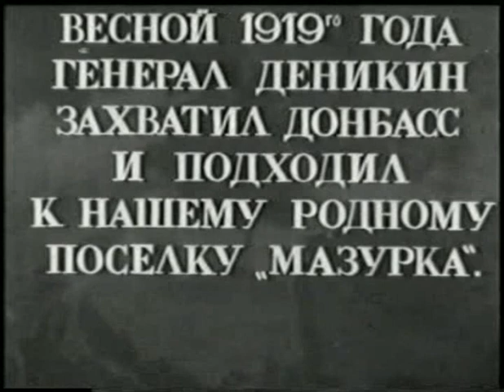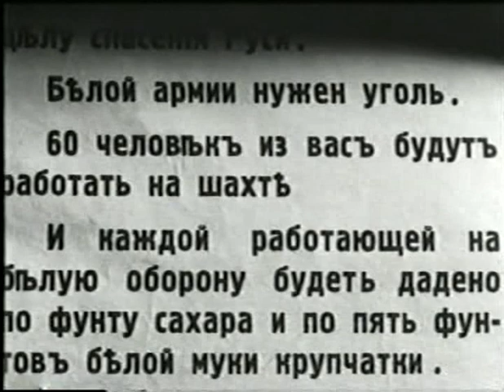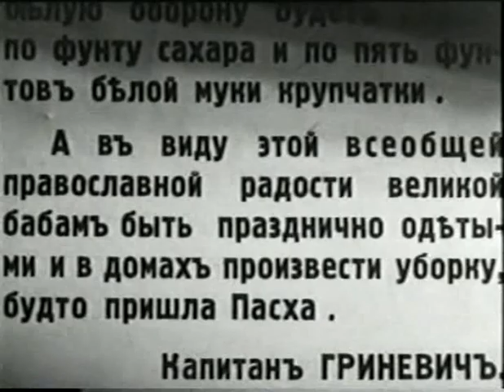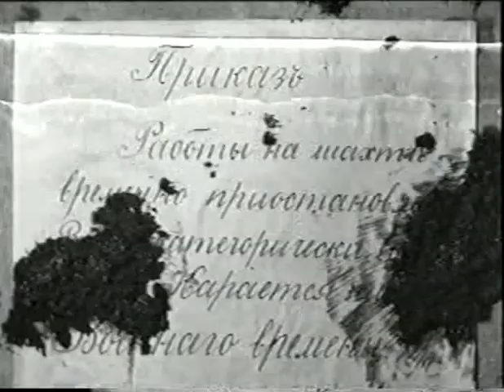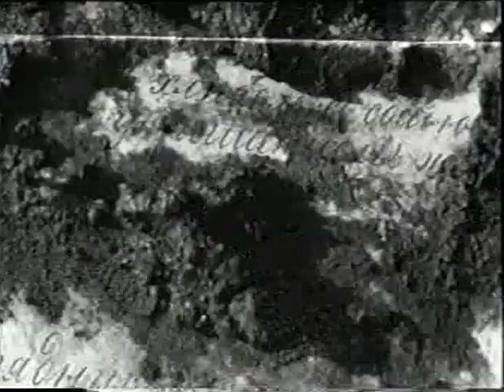Любовь и ненависть - фильм драма 1935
1919 год. Донбасс. Шахтеры покидают поселок вместе с отступающими частями Красной Армии. Остаются их жены и дети. В шахтерских хибарках расселились белогвардейские солдаты. Деникинцам нужен уголь, и работы на шахте восстановлены. Работают женщины под конвоем солдат. Полуголодная жизнь, произвол, насилие... Узнав, что Красная Армия перешла в наступление, женщины поселка собираются в бане и решают поднять восстание. Прекратились прежние дрязги, ссоры, сплетни, теперь все они действуют сообща, и поселок превращается в "бабью крепость", готовую защищаться до прихода своих